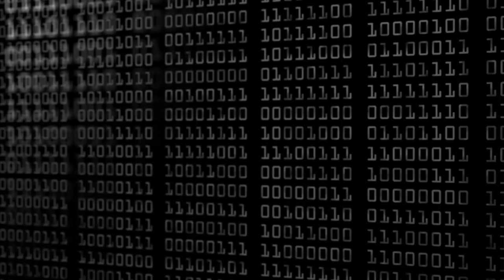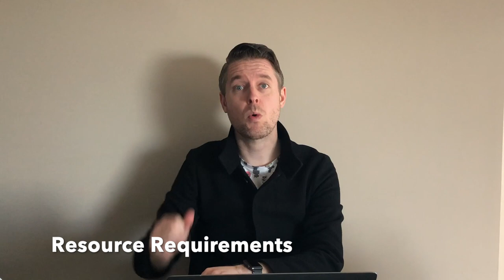How to create an IT strategy and map out a technology roadmap